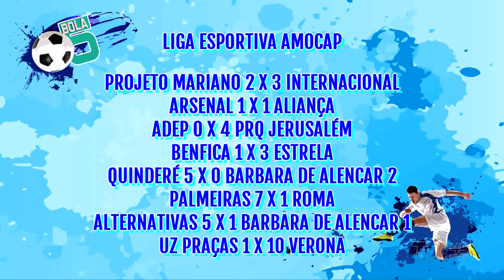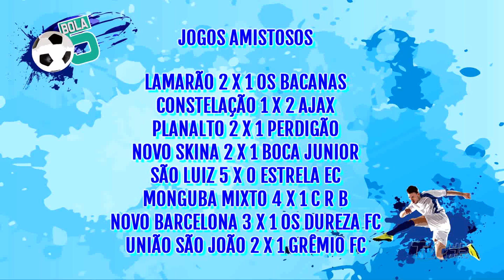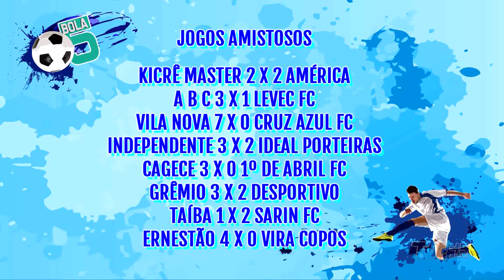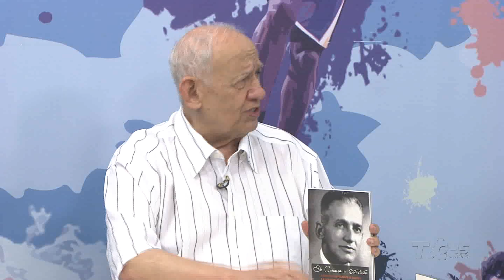Bola 5 | Copa Fáres Lopes e Campeonato Cearense sub 15 | 2° Bloco 28.08.19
Muitos gols, no final de semana, com mais uma rodada da Copa Fáres Lopes e Campeonato Cearense Sub 15. Em Paraipaba foi realizado um torneio com oito equipes em homenagem aos pais. O bola 5 foi lá. Confira.